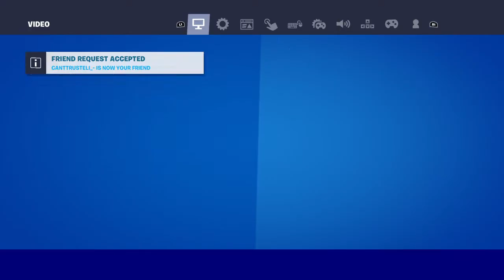finally a good? fortnite season